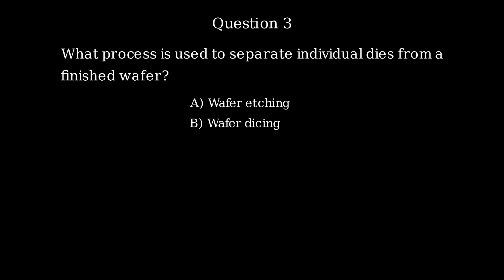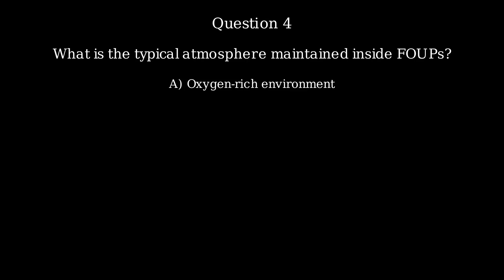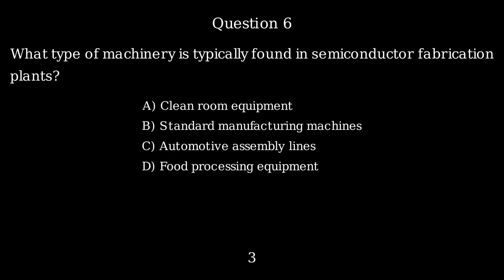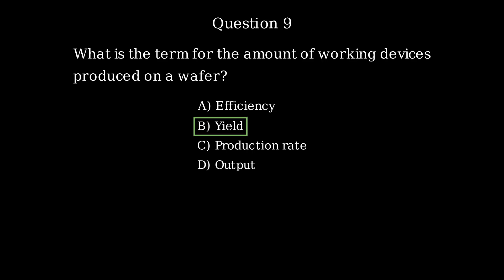EDC MCQQuestions 27